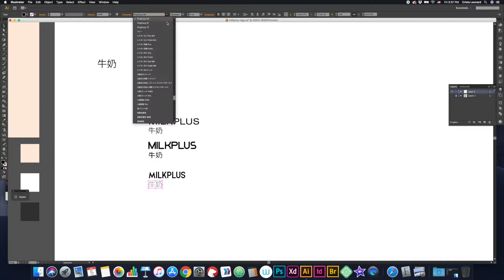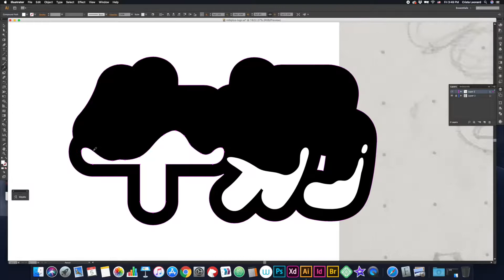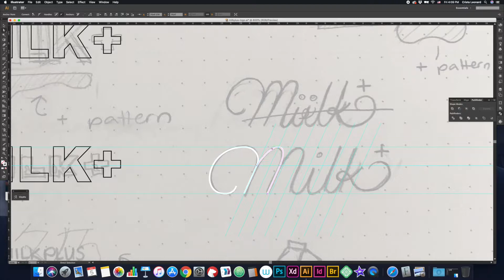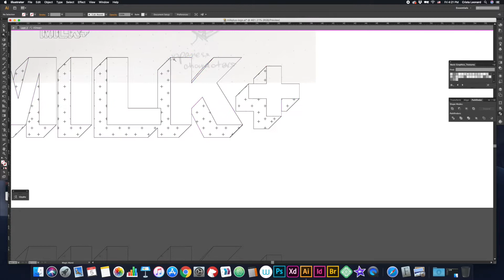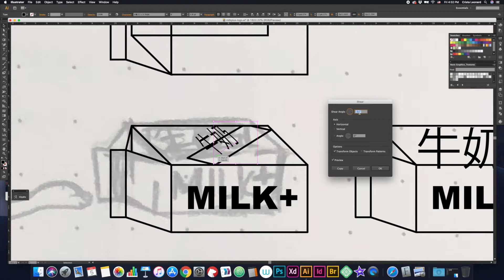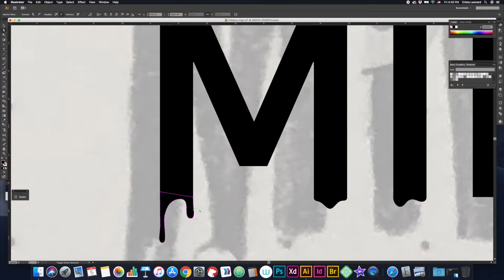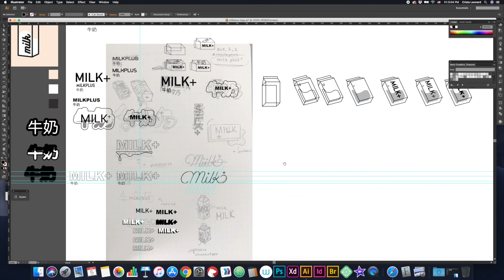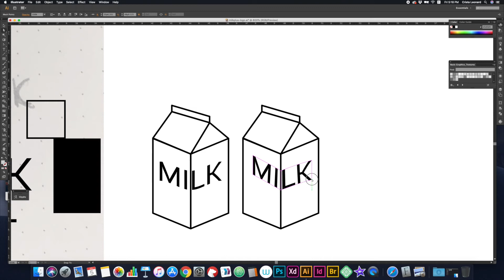milkplus logo process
The process video of how I came to design the logo I created for a contest initiated by the instagram account @miilkplus, an internet museum of curated artwork that fall in the neo japan aesthetic.

{ Programs Used }

{ Music Used }

{ About Me }

Hi. Hello. 안녕.
My name's Crista Leonard and I am a Christian who likes to design logos. I can also do identity and web designs. I started this channel to break out of my shell a bit. But more importantly I wanted to share what I have learned over the years being a freelance designer to help upcoming or struggling designers. I want to show tutorials and things like that but I also want to talk about topics that don't really get discussed a lot like taxes. Ugh. I know. But it’s necessary to learn these things because I sure wish I had myself back when I jumped into this. So stick around and let's see where this goes. And don't be a stranger (says the professional comment lurker).

{ Follow Me }